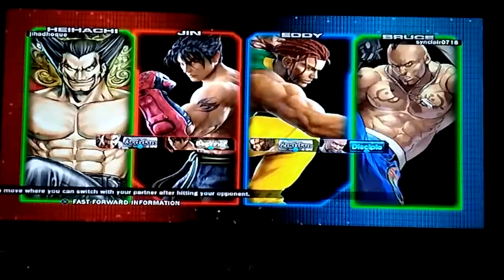TTT2: SynClaiR0718 (Eddy/Bruce) vs Jihadhoque (Jin/Heihachi) REDUX 9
My Bruce Irvin and Eddy Gordo take on JihadHoque's Jin Kazama and Heihachi Mishima.